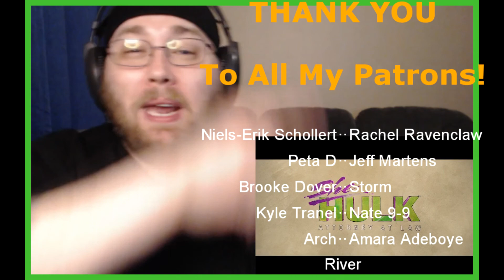She-Hulk: Attorney At Law 1x1 REACTION! | "A Normal Amount of Rage" *FIRST TIME WATCHING*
We are introduced to Jennifer Walters and her somewhat unknown cousin in this brand new MCU outing from Disney+!